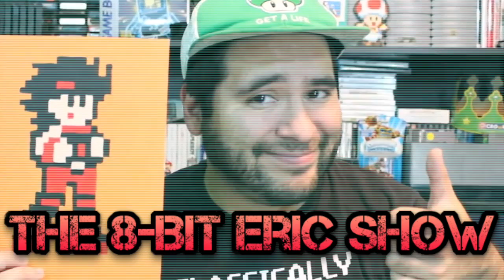Favorite Video Game Rentals | 8-Bit Eric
8-Bit Eric ( 8BE ) Video game rental stores were a tradition back in the retro gaming age. Mom and pop rental stores, blockbuster video, everyone enjoyed going and renting a video game for the weekend. 8-Bit Eric takes a look at a few of his favorite video games to rent. growing up.  Some of these games include Sonic Spinball for the Sega Genesis, Mortal Kombat 3 for the Super Nintendo SNES, Who Framed Roger Rabbit for the Nintendo Entertainment System NES, and Blast Corps for the Nintendo 64 N64.

Follow 8-Bit Eric on Twitter @the8bitericshow and visit us on Facebook at Facebook.com/the8bitericshow

Wanna send me stuff? Send fanmail, hatemail, drawings, pictures, porn (jk), and free games?